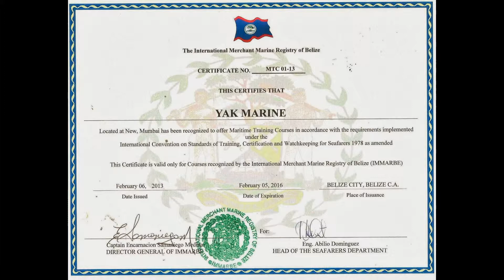continuous discharge certificate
YAK MARINE

CDC & COC BELIZE / PANAMA
*We make CDC/COC/COE and WATCH-KEEPING
*CENTRAL AMERICA BELIZE / PANAMA
Contact Detail:-
408, 4TH FLOOR Gauri Complex, Sector-11, CBD Belapur, Navi Mumbai